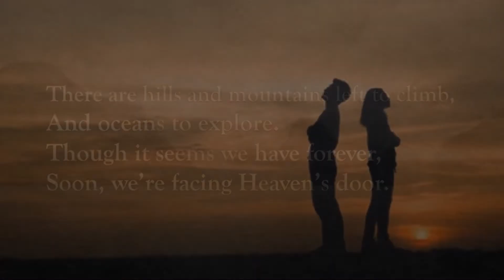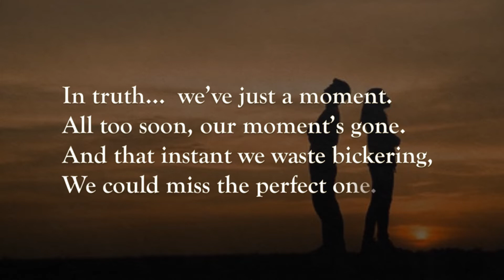A Conversation for Later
A message of peace, understanding, and tolerance.